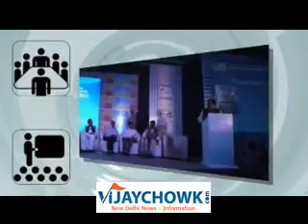Hindu Sena Protested at Pakistani High Commission - over the killing of Indian soldiers.